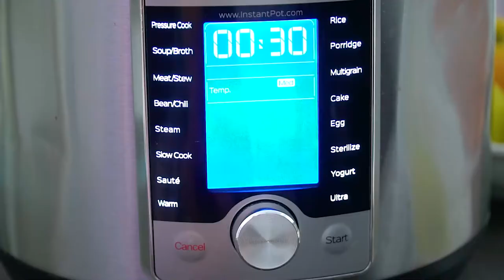Instant Pot Apple Crisp Recipe - Sweet and Savory Meals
Learn how to make Instant Pot Apple Crisp - a delightful way to enjoy the taste of apples combined with cinnamon, nutmeg, vanilla, and other sweet flavors. Sweet, warm, and tasty this dessert becomes amazing when topped with vanilla ice cream.

🍓INGREDIENTS🍓:
Apple Crisp:
8 apples (I used small/medium green apples - cored, peeled, and cubed into 1.5-inch pieces)
1 tablespoon lemon juice
1 cup brown sugar (packed)
1 teaspoon cinnamon
1/4 teaspoon nutmeg
1/2 teaspoon vanilla extract
1 cup water
Topping:
2/3 cup old fashioned oats (not instant)
1/2 teaspoon cinnamon
1/4 teaspoon nutmeg
4 tbsp butter melted
1/4 cup all-purpose flour
1/2 cup brown sugar

📬 SEND ME MAIL:
1715 US Highway 46
Suite 414